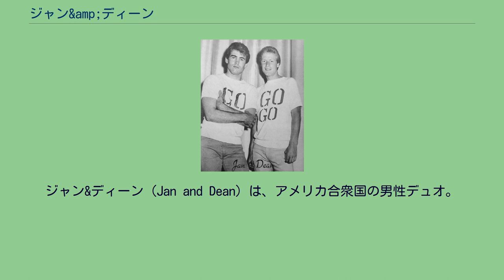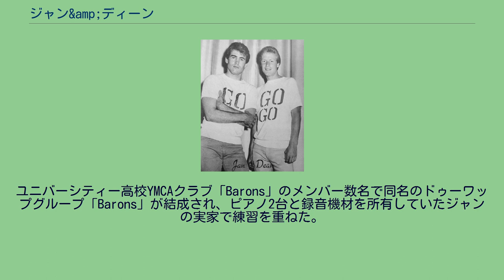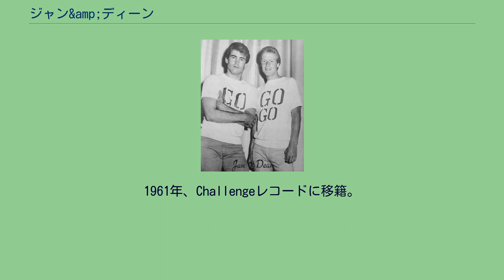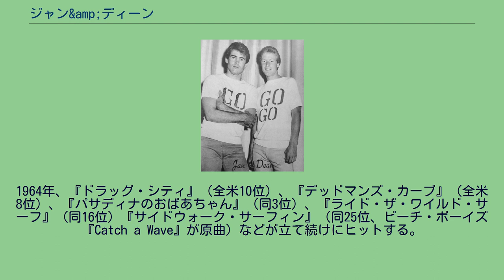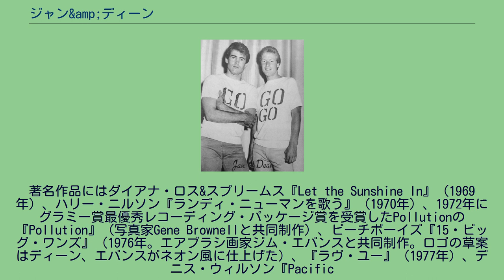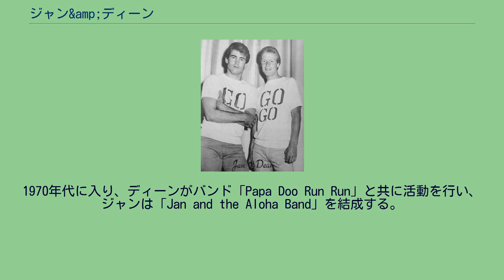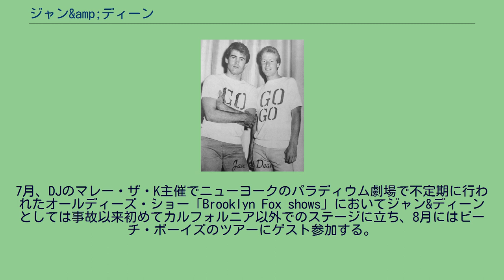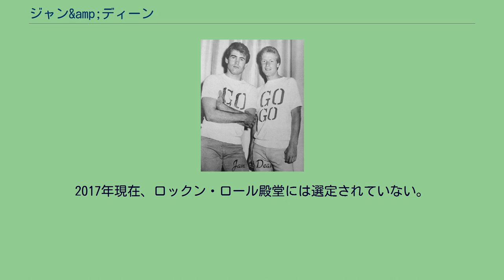ジャン&amp;ディーン